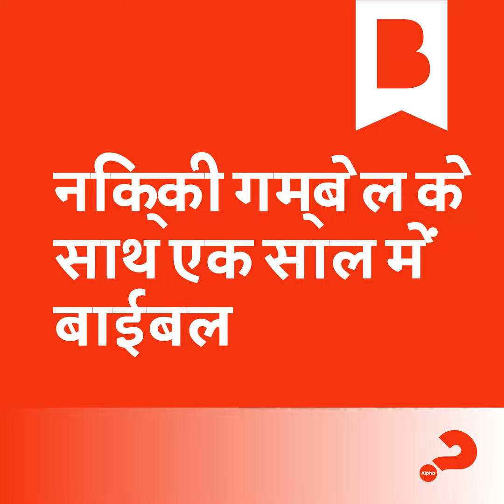दिन 80: प्रलोभन को कैसे रोकें